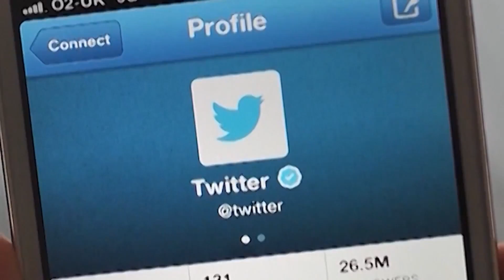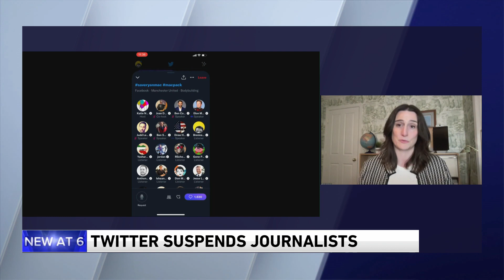Reporter Katie Notopoulos Breaks Down Journalist Suspensions on Twitter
BuzzFeed News tech reporter Katie Notopoulos explains journalist suspensions on Twitter. Elon Musk joined a Twitter Space she hosted on the topic, before banning her from hosting on the platform.